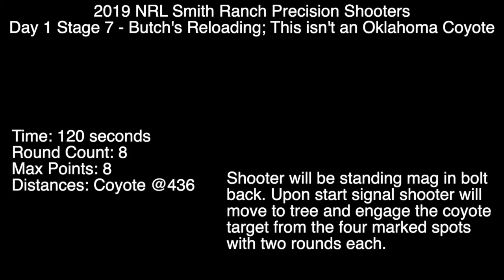NRL Smith Ranch Day 1 Stage 7 - 5 positions & a Coyote - Charlie